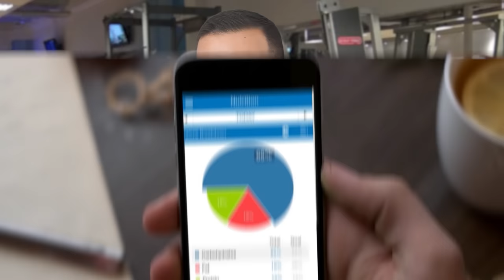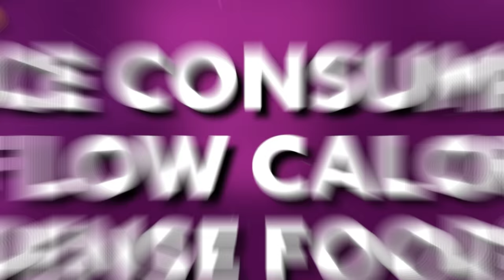Can't Eat Enough Calories To Gain Muscle? (5 TIPS!)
"Maingaining" is not the answer. If you have definite goals of wanting to build muscle and gain strength to a significant degree - and you're currently within a low to moderate body fat percentage - then you need a calorie surplus to maximize your muscle gains. However, for some individuals with a smaller appetite and/or "faster metabolism" this isn't always easy. I get questions fairly often from people saying that they're "bulking but feel full all the time" and are looking for solutions. If you're currently struggling to eat enough calories to gain muscle, make sure to watch today's video through as I outline several simple muscle building diet tips to help you easily bump up your calorie intake without even necessarily needing to consume a higher volume of food. Employ just one or two of these and you shouldn't have any issues hitting your calorie target for the day for consistent, ongoing muscle growth.